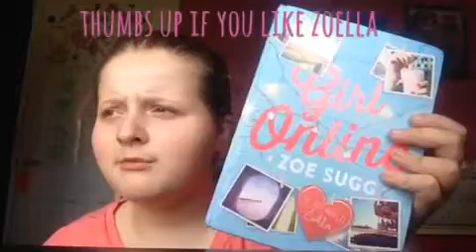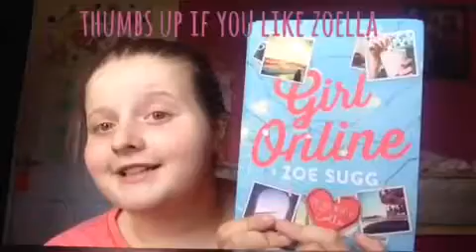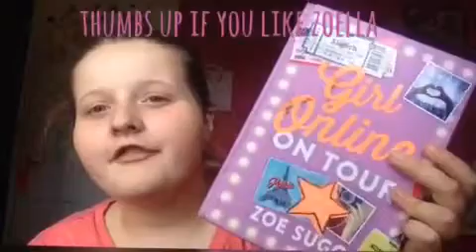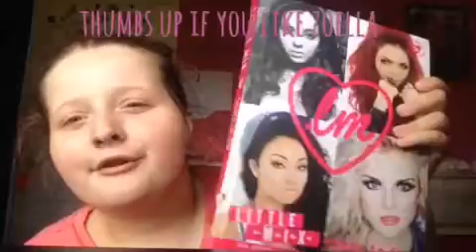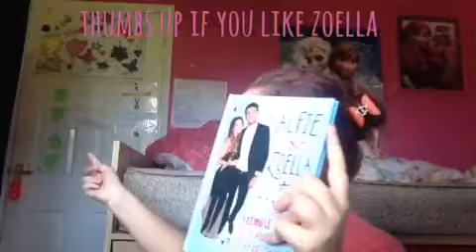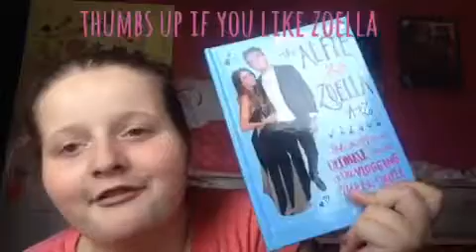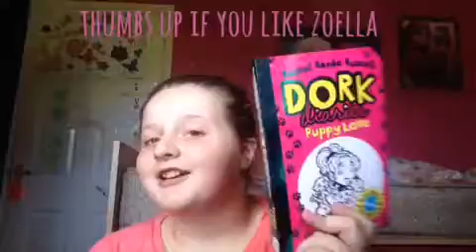My top 5 books